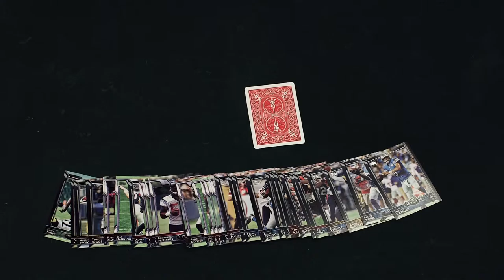Daily Fantasy Sports vs Blackjack Short HD